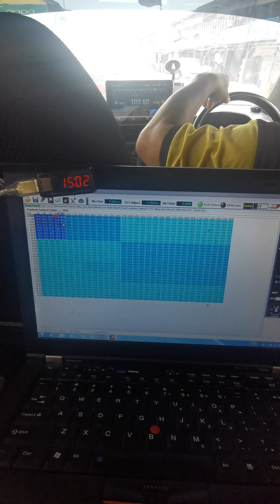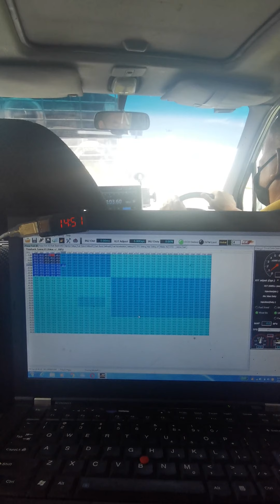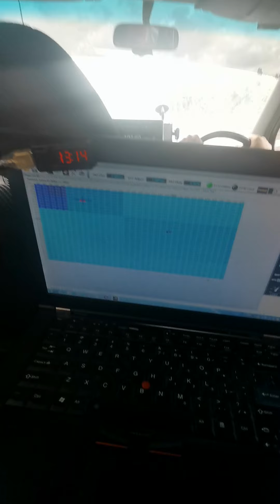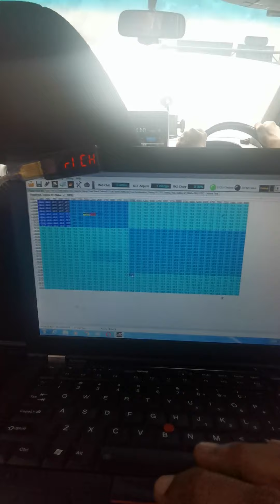Wideband Tuning - Lulus ↗️🌴 KKT Tiny 32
Insyaallah kita Open Pakej Siap Pasang KKT Tiny 32 kat Myvi,Yrv, Storia dll lepas ni.. Tgu stok Ecu sahaja 😁

Selepas 4 tahun tinggal kereta...akhirnya..kembali juga !